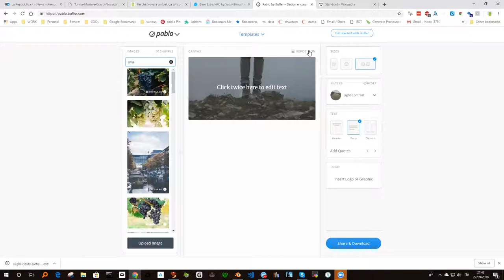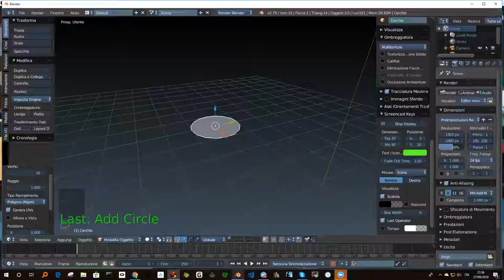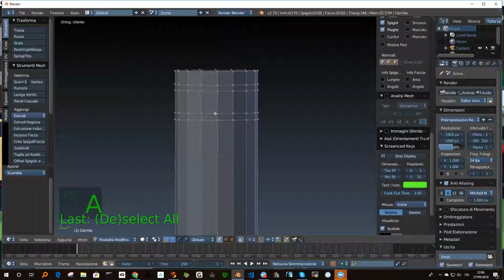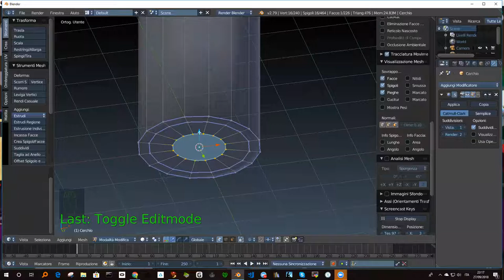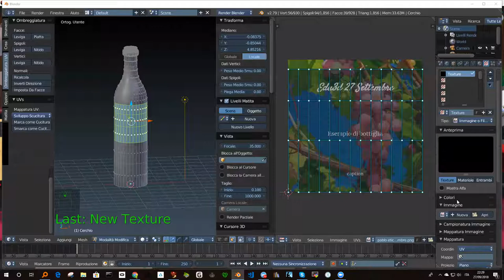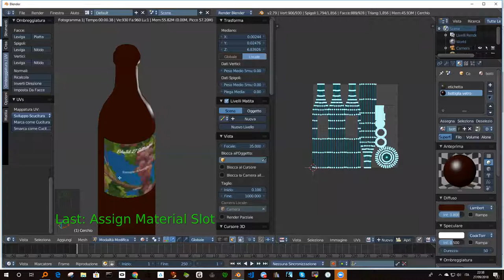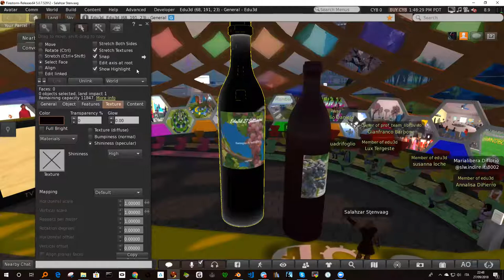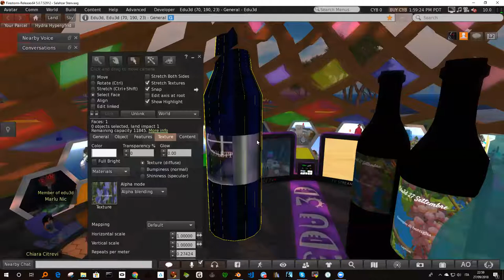Edu3d Blender Architettura incontro del 27 Settembre 2018